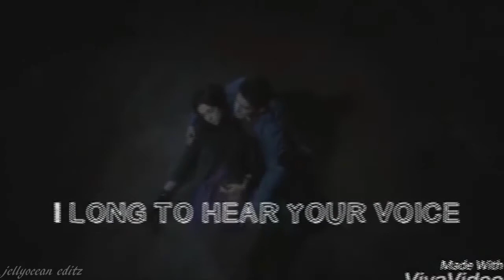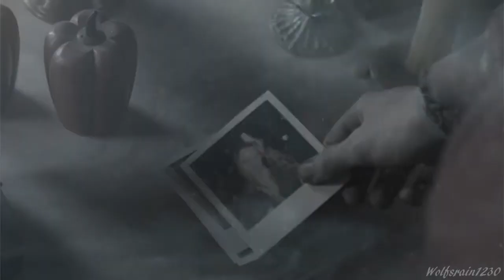LiveAction Mep │🌙Moondust🌙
♪ Song: James Young - MoonDust♪

Well done everyone I love live action and this was the best!
Parts:
Part 1 - InoZemd - Pocahontas
Part 2 - LionessNala - Brad Pitt
Part 3 - .SpaceLovelyJenna - Deadpool
Part 4 - EvilWriter - Jochem
Part 5 - jellyocean editz - Ginny Weasley
Part 6 - Silvaticus - The Lone Ranger
Part 7 - LionessNala -  Hermoine Granger
Part 8 - LionessNala - Enchantress
Part 9 - LemonKat - Sherlock
Part 10 - nORANGE - Jonh Dunbar
Part 11 - xStarrySkyX - Loki
Part 12 - BadKity2062 - Rose
Part 13 - ColdDragonHeart - Sansa Stark
Part 14 - Javi - Harley Quinn
Part 15 - Wolfsrain1230 - Stiles
Part 16 (Long) - EvilWriter - David